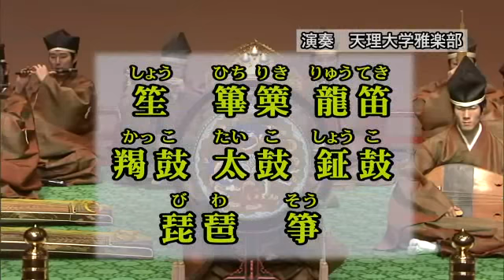「雅楽を楽しむ」 楽器の紹介その三「笙」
千数百年の悠久の歴史を持つ音楽、『雅楽』。
楽器や、演奏形態の説明を交えながら、雅楽の楽しみ方を紹介します。今回は管楽器の一つ「笙」を紹介します。

■道友社制作「DVD 雅楽をはじめよう シリーズ」のご案内　各1080円（税込）
-DVD 雅楽をはじめよう 笙～越殿楽～